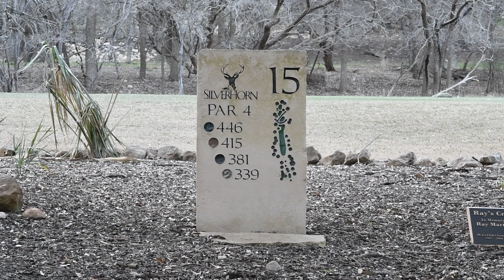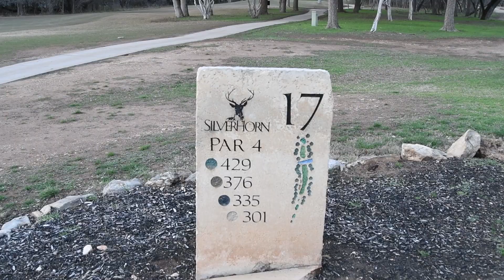Scratch Golfer Series | SilverHorn Golf Club of Texas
In part two at SilverHorn Golf Club of Texas, I  play well for being a 14+ handicap. With lots of close calls and many pars. My journey to break par continues.